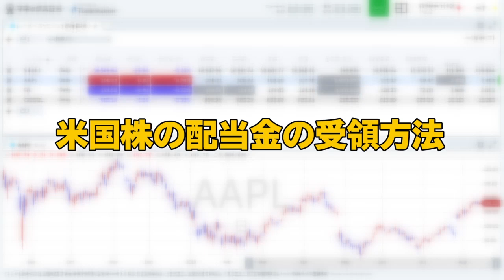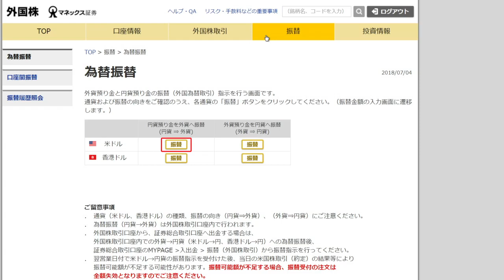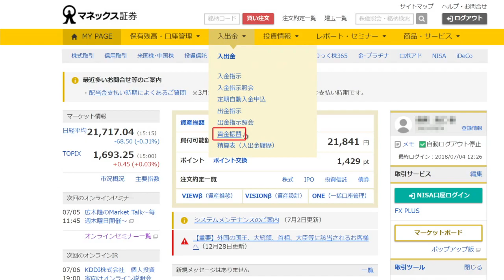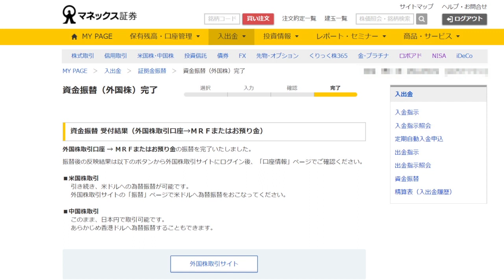米国株の配当金受領方法（マネックス証券）